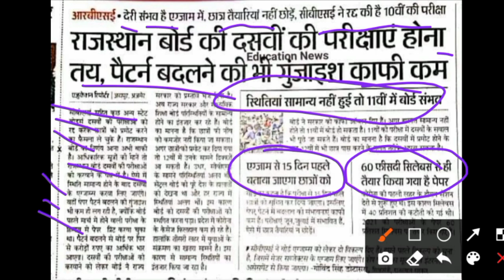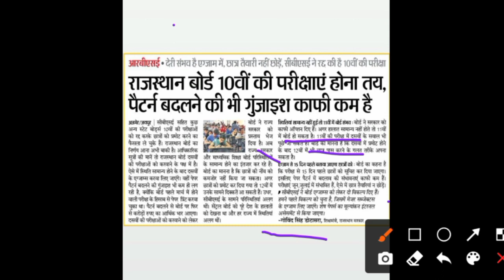RBSE Board Exam News Today। RBSE Board Exam 2021 News। RBSE Board News Today।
PHONEPAY/GOOGLE PAY 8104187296 RBSE board Exam2021 News Today। RBSE Board News Today।

rajasthan board exams 2021 news
rbse board exam 2021 news 10th class
rbse board exam 2021 news today
rbse 10th board exam news 2021
10th board exam 2021 news rajasthan
rbse class 10th board exam date 2021
rbse board exam 2021 news 12th class
10th and 12th board exam 2021
rajasthan board
rbse board exams news
rajasthan board exam ka time table 2021